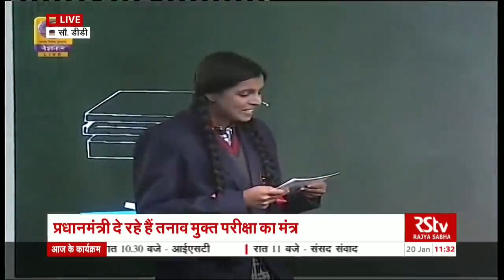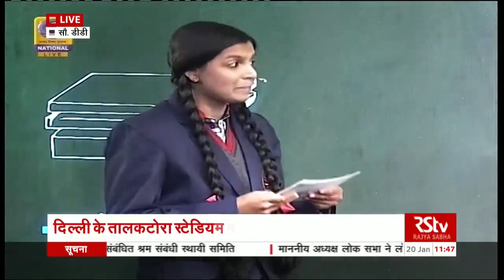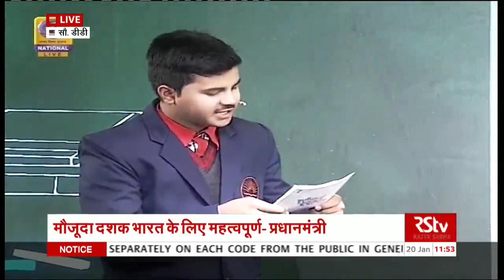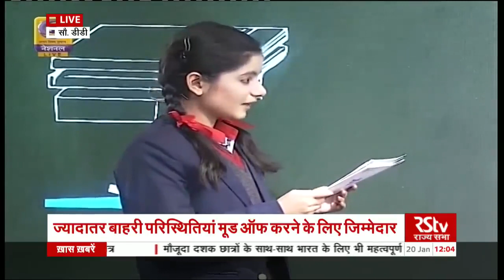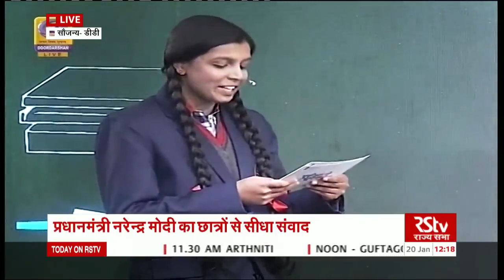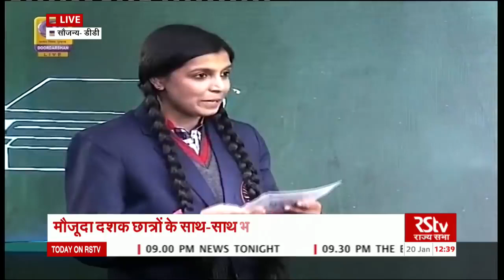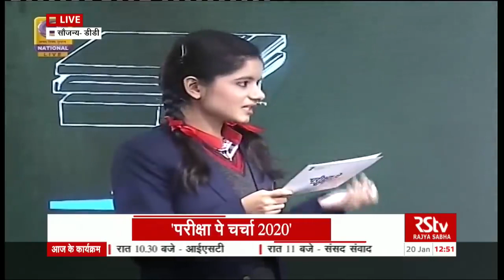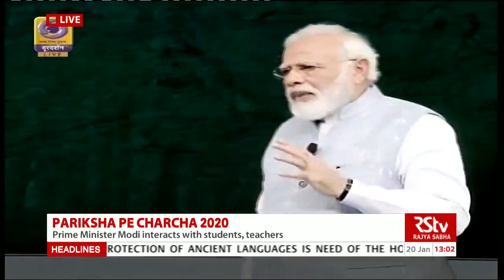Pariksha Pe Charcha 2020 with Prime Minister Sh.Narendra Modi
This is the recording of thePariksha Pe Charcha 2020 with Prime Minister Sh.Narendra Modi

The fifth edition of Pariksha Pe Charcha 2022 held on 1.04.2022 at  11 am has also been uploaded in the IGNOU Regional Centre Cochin You Tube channel.The venue for the interaction of the fifth edition of Pariksha Pe Charcha 2022 was Talkatora Stadium, New Delhi.

During the Pariksha Pe Charcha Session, the Prime minister of India, Sh.Narendra Modi interacted with students, teachers and parents on handling board exam stress.

Acknowledgement for the use of recorded video is placed to RSTV [Rajya Sabha TV ].

The recording has been uploaded in the IGNOU Regional Centre You Tube channel for the benefit of the those individuals in general and IGNOU  learners in particular who missed to be a part of the live relay.